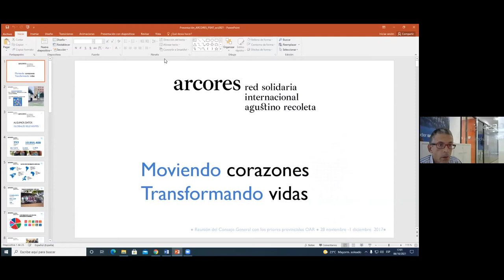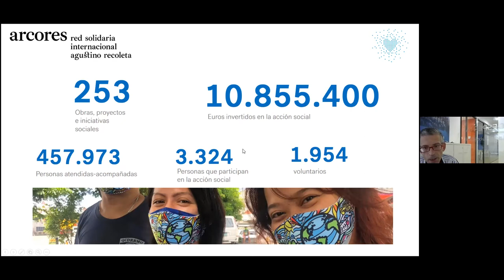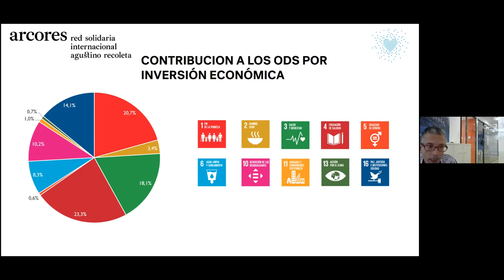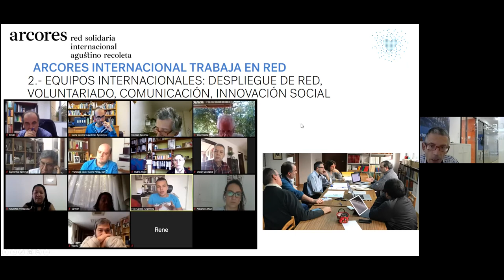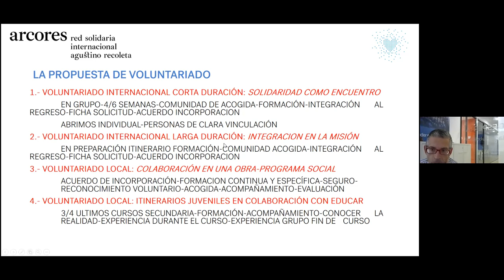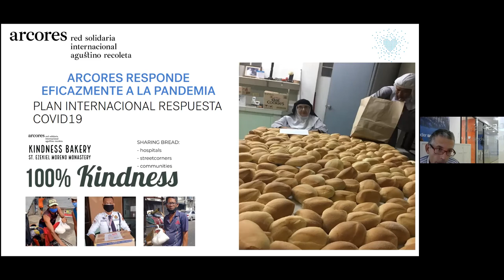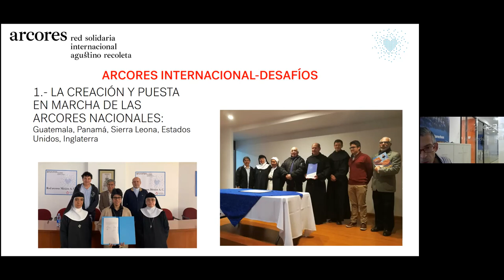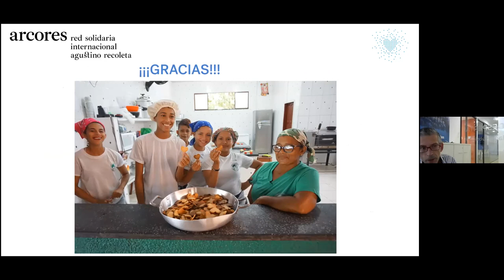ARCORES, Red Solidaria Internacional Agustino-Recoleta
Sesión de presentación en Zoom, octubre misionero dentro del IV Centenario (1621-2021) de la Provincia de San Nicolás de Tolentino de la Orden de Agustinos Recoletos.